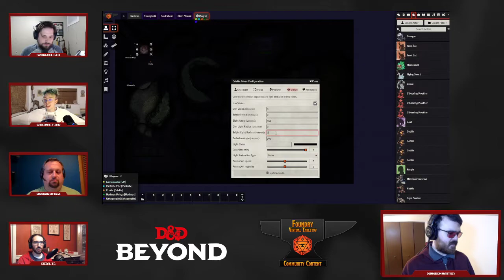The End of Time Season 1 Episode 7: Long Short Term Memory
It's a classic game of Memory... or is it?